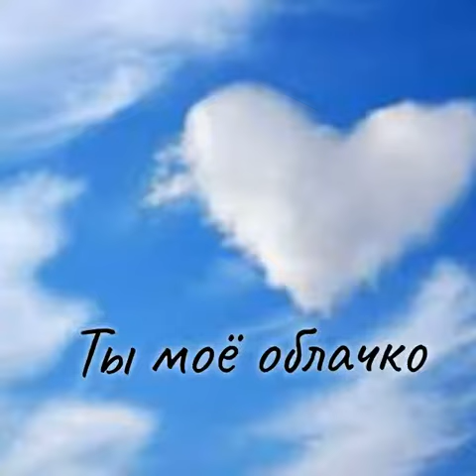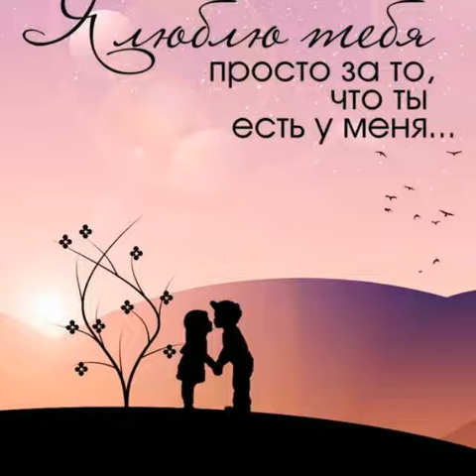Я тебя люблю💕. Музыкальная открытка. Признание в любви. I love you.